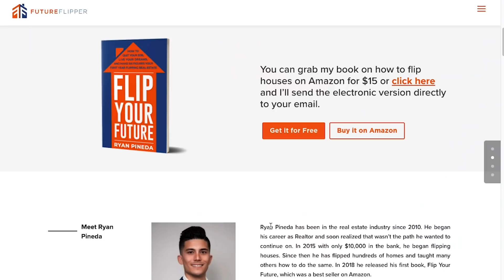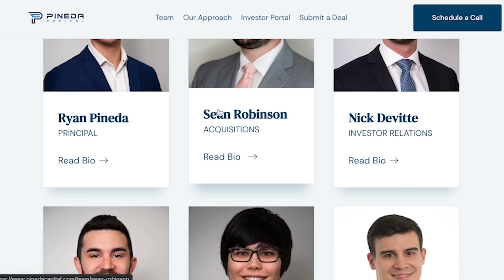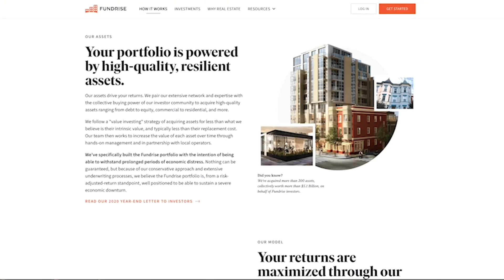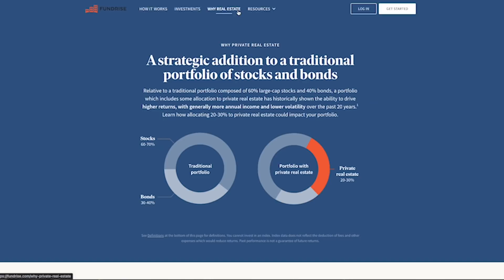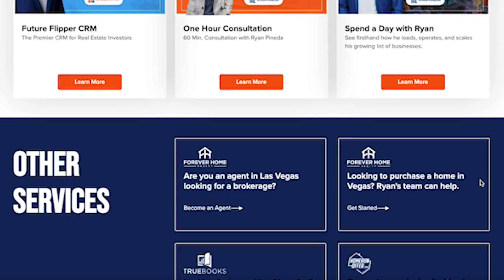Things I WISH I Knew In My 20's | Millionaire Advice | EP. 050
These are the things I wish I would’ve done in my 20’s! Whether you’re in your 20’s or not, I believe you can still implement these in your life and it’ll still be in your best interest to do so!

The first thing I wish I would’ve done in my 20’s was hire a mentor! I also wish I was more open-minded and less skeptical. The third piece of advice I’d give myself is to have read more books and listened to more podcasts on subjects that were going to add value to my life.

Believe it or not, I was shy and reserved in my early 20’s. Because of that, I wish I would’ve started networking sooner than I did. I also wish I would’ve documented the journey! I am a believer of getting on social media and creating content.

Next, I wish I would’ve learned about wholesaling sooner than I did. I also wish I adapted the earner’s mentality sooner, because I had a saver’s mentality for a long time.